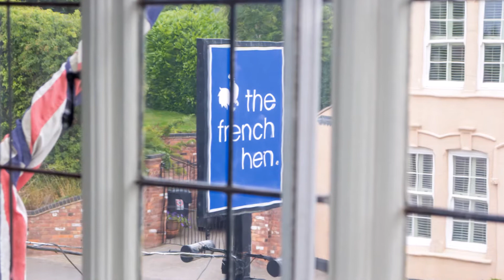Jo and Andy Wedding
Held at Warwick Castle.